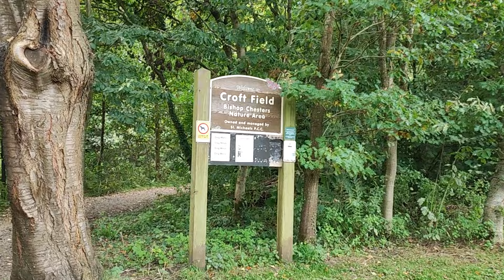Supernatural Secrets of Croston, Leylines and Boggarts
join me as i walk around Croston while i talk about my findings there as well as going over to Southport to the possible sight of a start of a ley line.